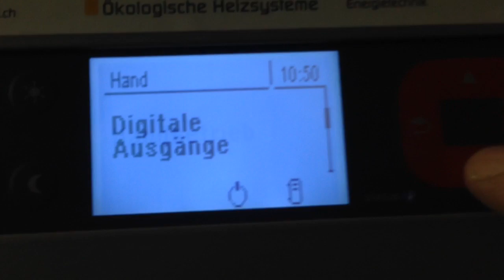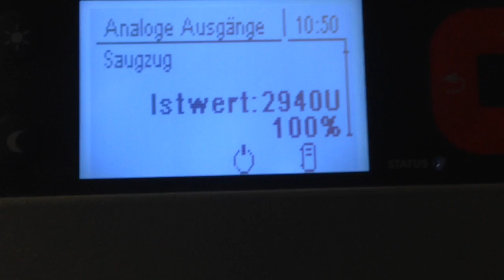Holzheizung reinigen, jede Woche ein mal